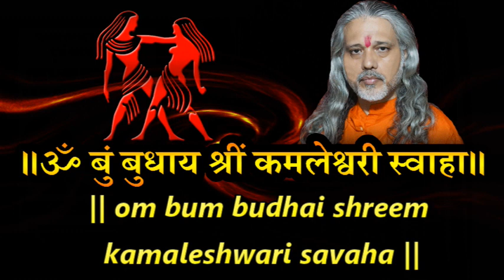Mithun rashi 2019 finance- आर्थिक जीवन वर्षफल २०१९.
Mithun rashi 2019  finance- मिथुन राशि भविष्यफल-  आर्थिक जीवन वर्षफल २०१९ का जाने.

Kali utkilan mantra-  काली उत्कीलन मंत्र- महाकाली साधना मे आने वाली अ